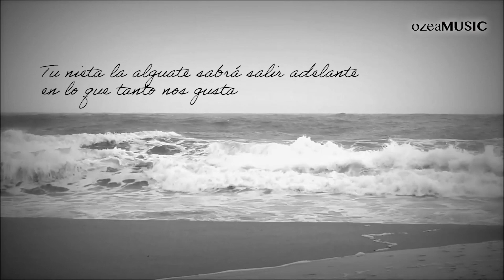Sahira Moreno Paloma azul hasta el cielo tata cleto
Fuiste y serás una gran persona ❤️ me has dejado un gran legado y prometo tenerte siempre presente en cada logro, tu nieta la alguate sabrá salir adelante en lo que tanto nos gusta 😭🎶 siempre tan alegre tan feliz y bailador, ahora el cielo está de fiesta recibiéndote con los brazos abuertos 😭😭💔 te amo eternamente mi gran amor eterno ❤️💙